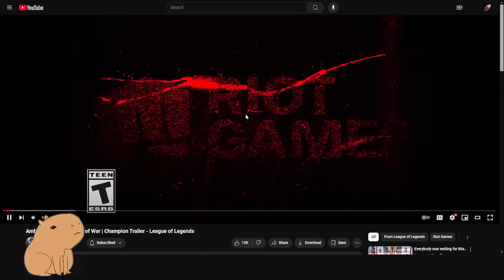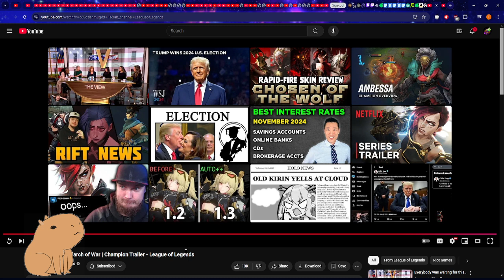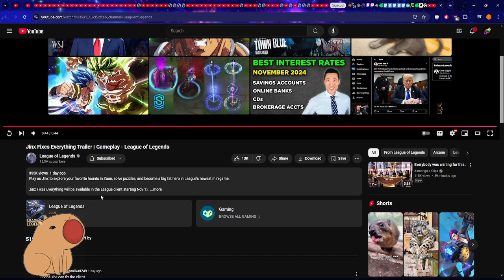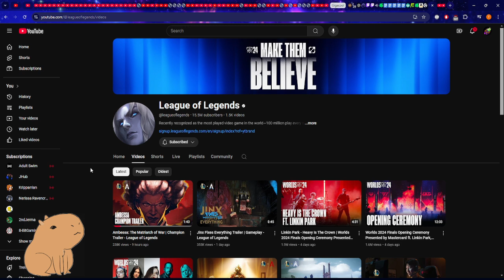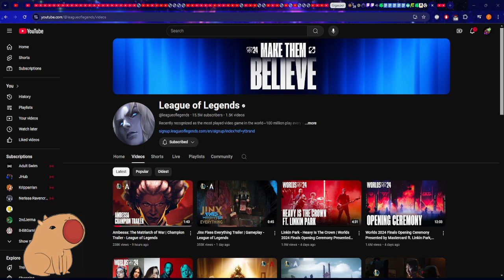Reacting to League of Legends Ambessa Champion Trailer and Jinx Client Minigame WAR WOMAN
For real tho, did they need a whole little trailer for a in client mini game???Watch me live